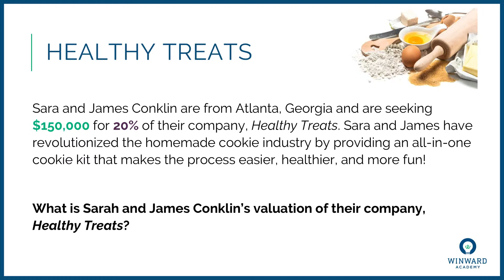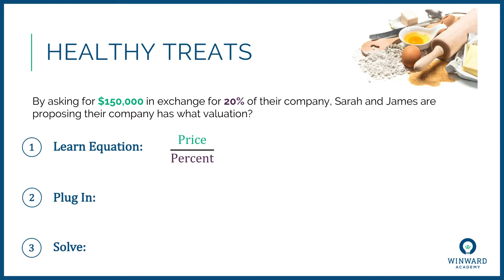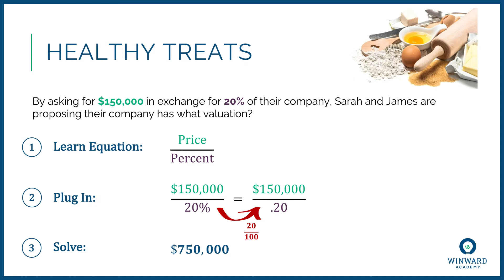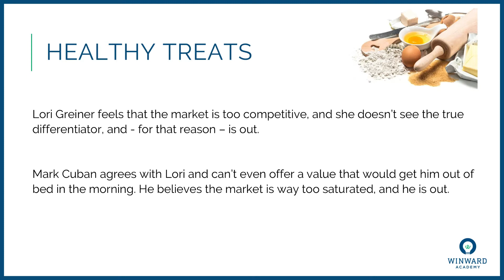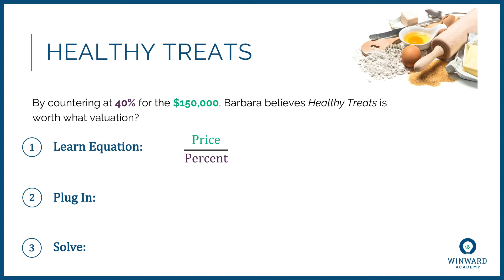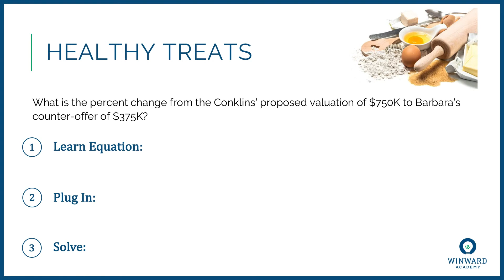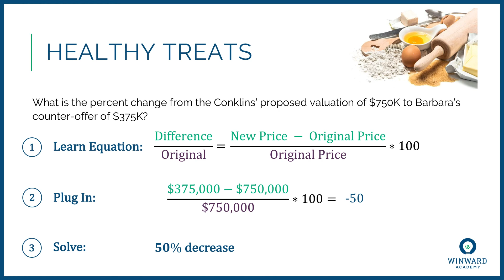Shark Tank Valuations Broken Down Step-by-Step!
Have you wondered how the Sharks determine the valuation of a company in seconds? Learn from Dr. Winward on how to quickly compute the valuation of a company with an easy formula and be as quick as Shark!